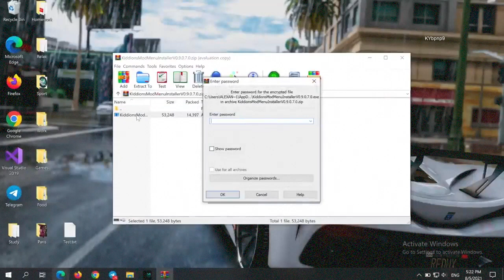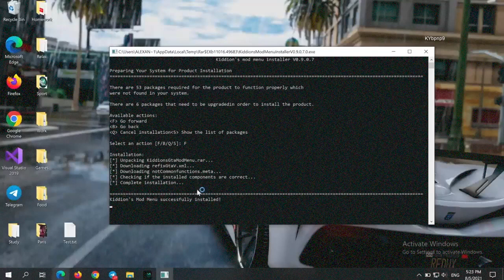GTA 5 ONLINE MOD MENU | TERROR MOD MENU | NEW VERSION [UPDATED]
📌 PASSWORD: 1234

If you can’t download / install the archive, you need to:

1. Disable / remove antivirus (files are completely clean)
2. If you can’t download, try to copy the link and download using another browser!
3. Disable Windows Smart Screen, as well as update the Visual C++ package
4. Update .NET Framework to 4.5 version

1.Run Setup.exe
2.Complete full installation
3.Done, enjoy!;)

✅ STATUS: WORKING!